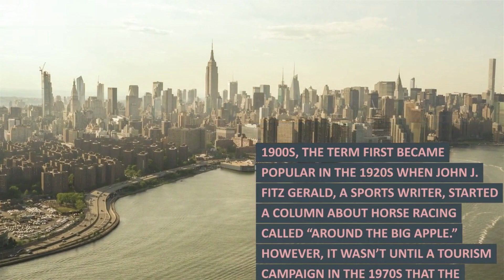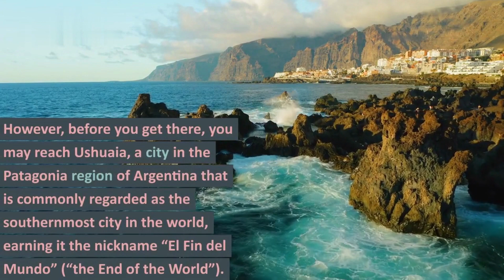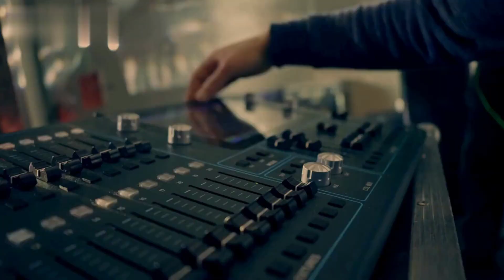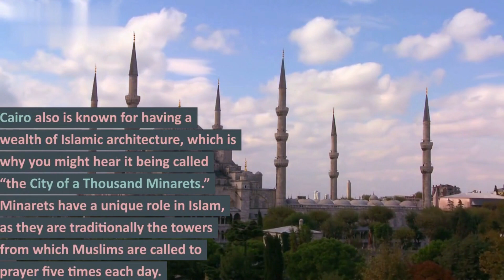Amazing Facts About Countries And States